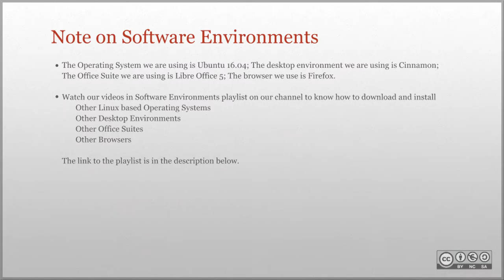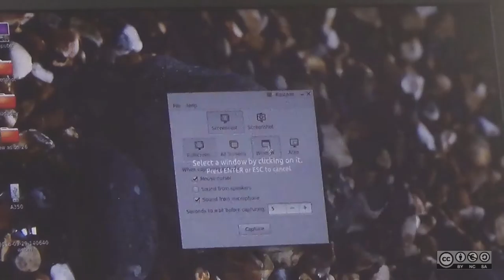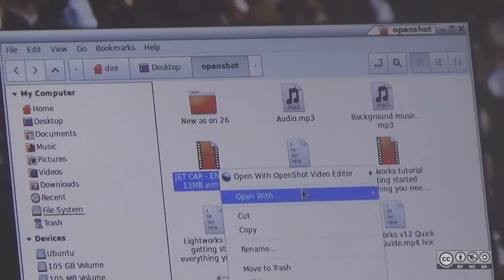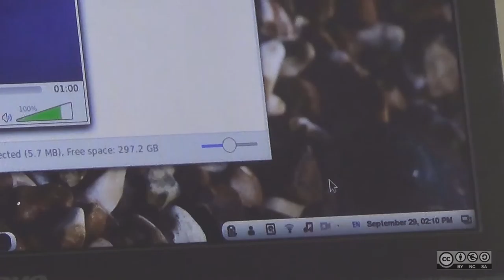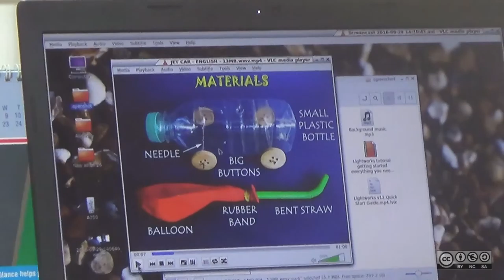Screen Recording on PC